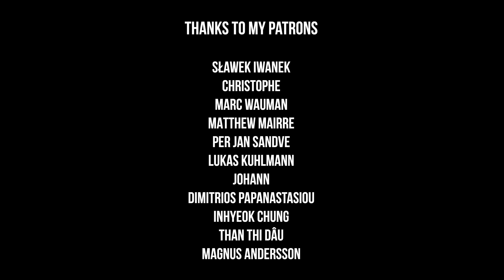I'm giving away this AMAZING Fender Stratocaster !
Key : G♭maj
Bpm : 100

Thanks to Jonathan Chambel for the audio mix & backing track

Audio Interface : Universal Audio Apollo Twin MkII
Guitar : FENDER Player 1959 Stratocaster Texas Special Ltd
Amp : Kemper Stage
Microphone : Shure-SM7B